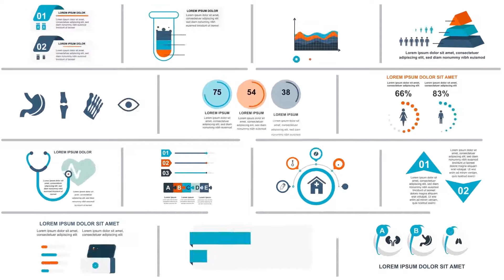Infographics Vol.22 for Premiere Pro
modern and clean elements for infographics
PP2019 or higher
full color controler
easy customization